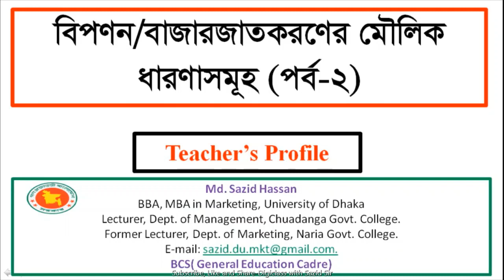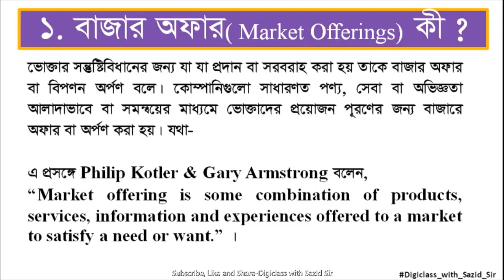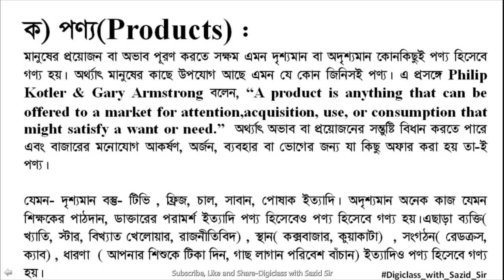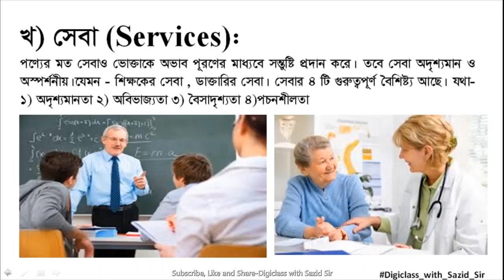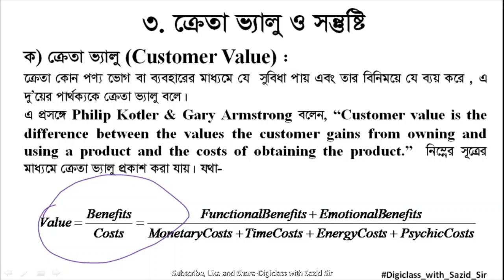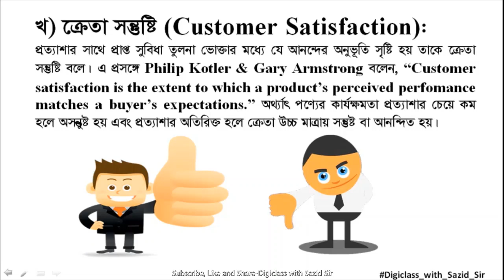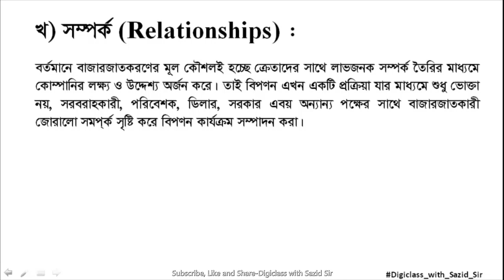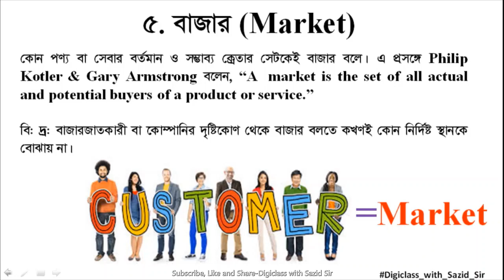BBA/BBS-Principles of marketing/HSC-Marketing:Basic concepts of Marketing/বিপণনের মৌলিক ধারণা:পর্ব-২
Hello, viewers. Assalamu 'Alaykum.
I hope all my dear students remain good and healthy at home. So for your convenience to study, I have come to you again with another digital class lecture vedio Alhamdulillah. I hope you all will learn many things watching and listening this audiovisual class lecture vedio In-sha-Allah.

In this vedio, you will find the second and final part of the topic named " Basic/core concepts of Marketing". This topic has been selected from the 'Principles of Marketing- Chapter One' for BBA students and ' HSC-Marketing-Chapter- One for HSC business group students. 1st part video has been already uploaded in this channel. Those who haven't watched that video can get it in the following link.

All the best for all of you. If any queries and information you comment in my video comment box or can contact via e-mail or phone,